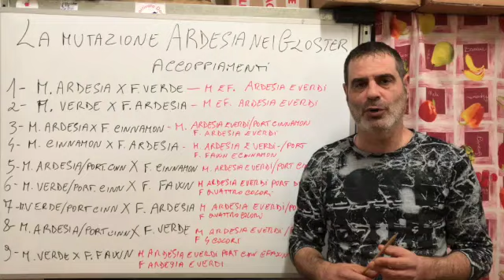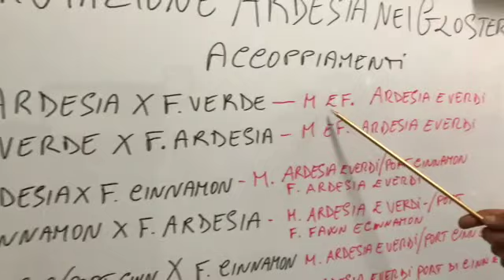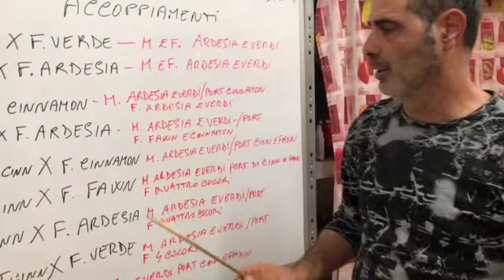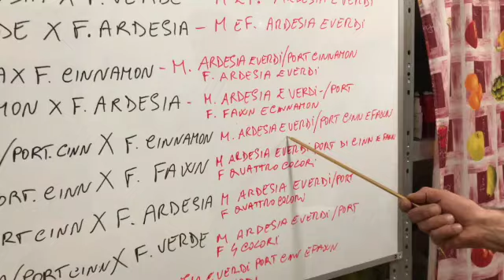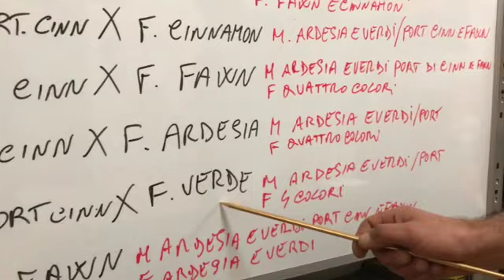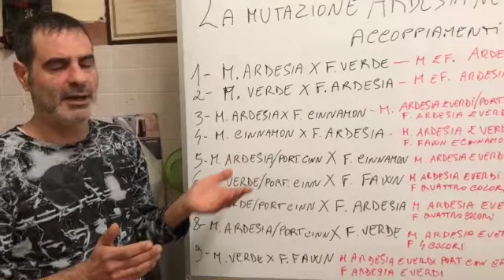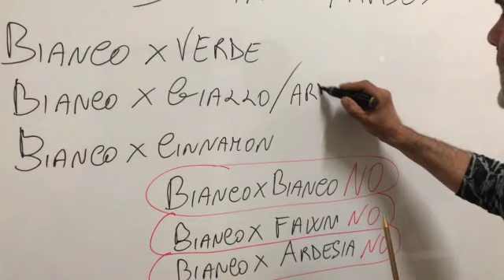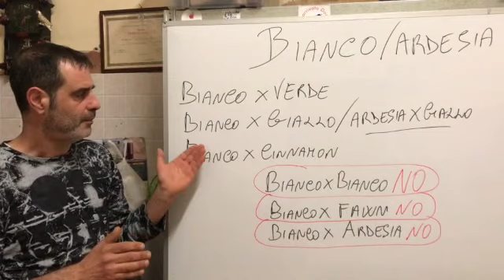La mutazione ardesia e bianca nel canarino Gloster!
Come si comportano queste due mutazioni?
Quali sono gli accoppiamenti giusti e quelli sbagliati?
Video tutorial completo e dettagliato.
Buona visione dal Team di Dodò!